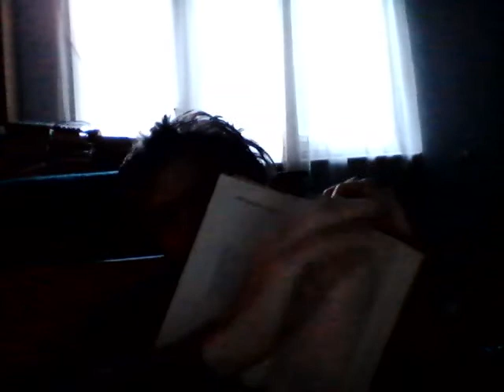Aleksandr Sergheevici Puskin vol 1 1954 Poezii, poeme, basme